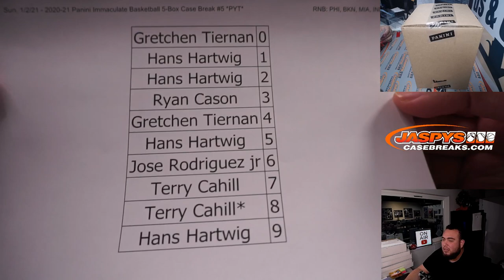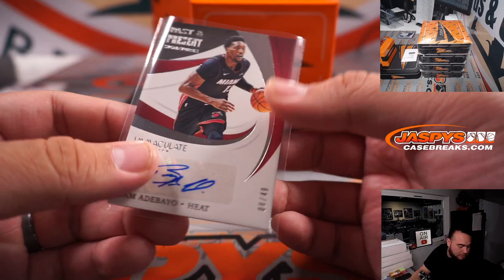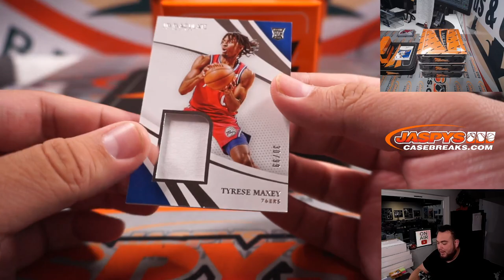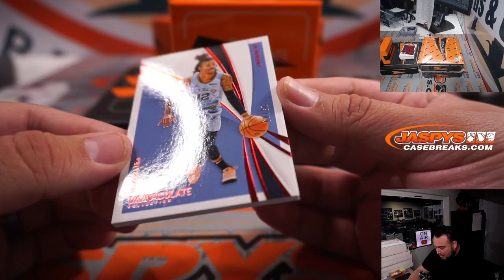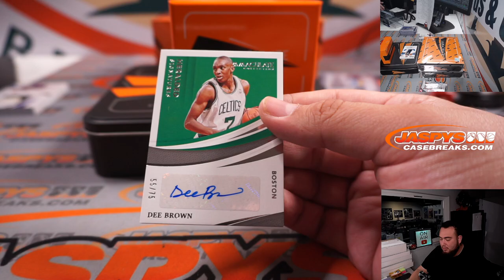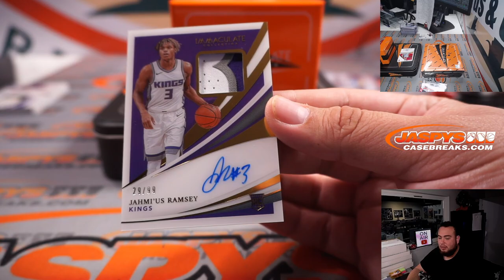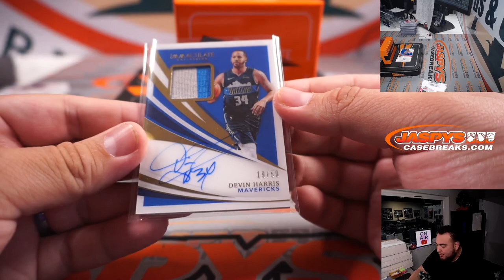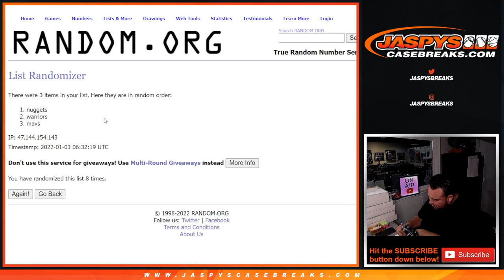Sun. 1/2/21 - 2020-21 Panini Immaculate Basketball 5-Box Case Break #3 *PYT*